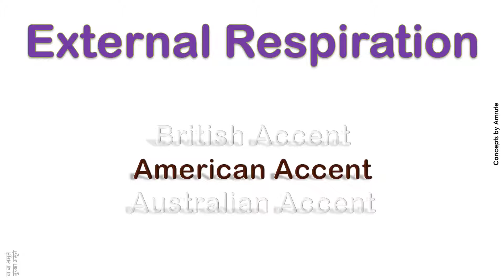External Respiration How to Pronounce External Respiration in Australian, British Accent ?